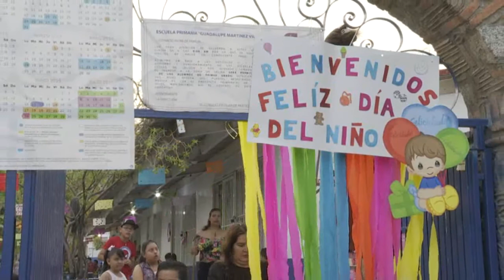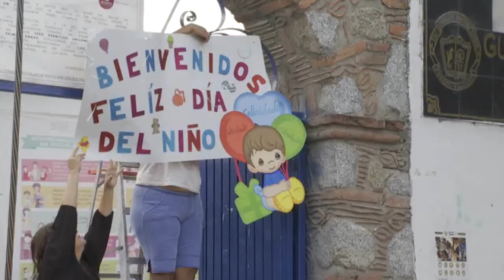DIF celebrará el Día del Niño solo con menores de sus programas | CPS Noticias Puerto Vallarta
El Sistema Municipal para el Desarrollo Integral de la Familia, DIF Puerto Vallarta, celebrará el Día del Niño de manera limitada este año, por la pandemia solo organizó eventos con los menores integrados a sus programas, indicó la directora de este organismo asistencial, Celina Lomelí Ramírez.